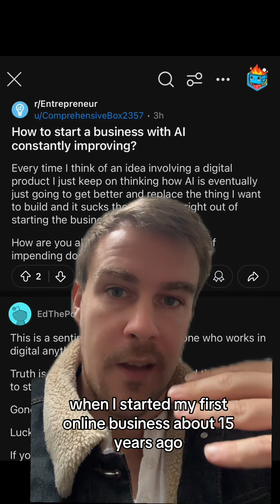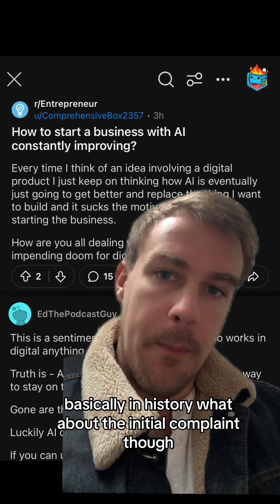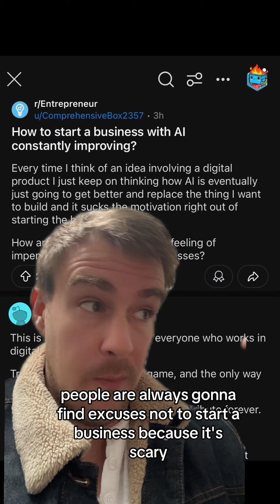Starting a Business in the AI Era: Why Human Innovation Still Wins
Worried AI might make your business idea obsolete? Don't be. While AI's getting smarter, humans are still crushing it in creative problem-solving and emotional intelligence. Quick dive into why 2024 is actually perfect for launching your business – AI or not.

Ready to start your first online business using the power of AI?